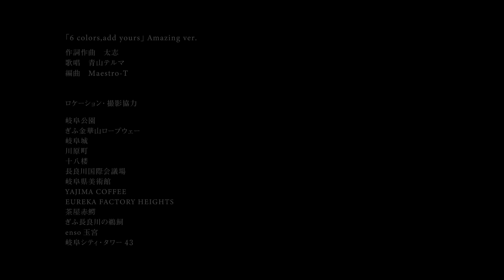「Amazing Gifu City」-4K MV- 岐阜市シティプロモーション動画（交流編）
岐阜市の新しい魅力と従来の魅力を織り交ぜ、４Kの美しい映像で紹介するミュージックビデオです。

「6 colors, add yours」Amazing ver.
作詞作曲：太志
歌唱：青山テルマ
編曲：Maestro-T

出演：鹿沼憂妃

映像監督：木村和史 （Kimgym inc.）
カメラ：田中一成